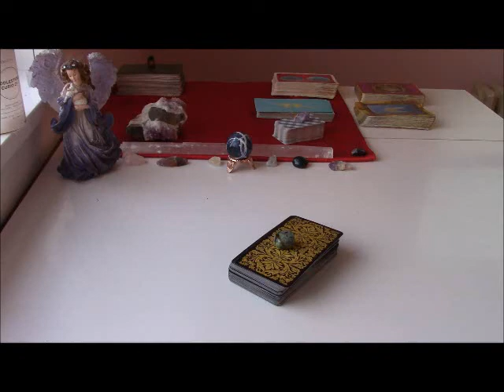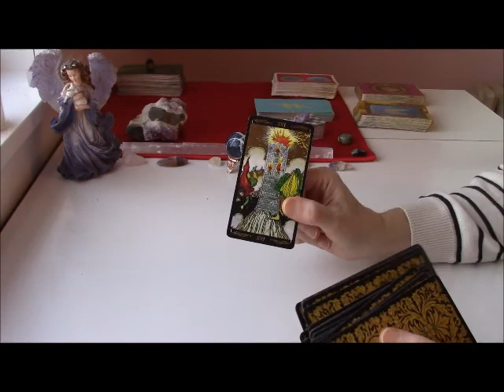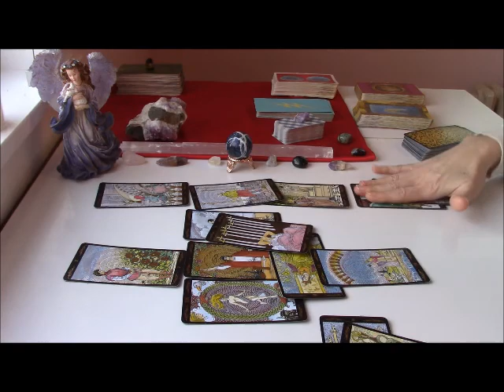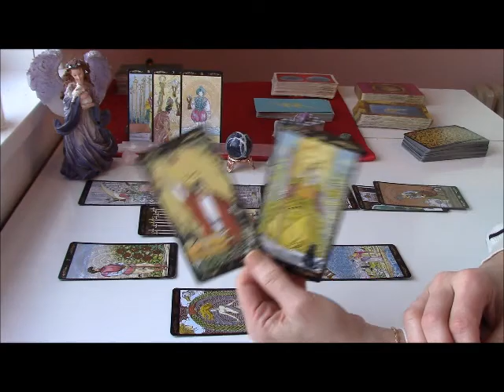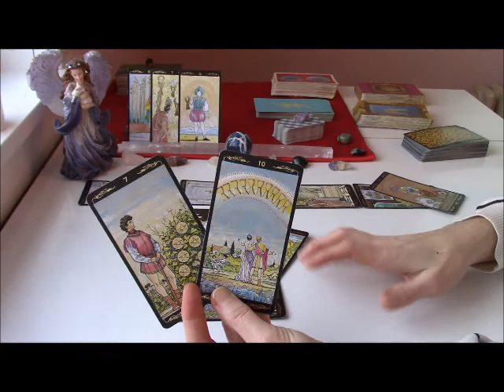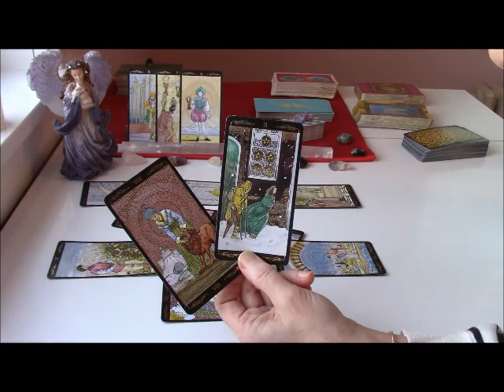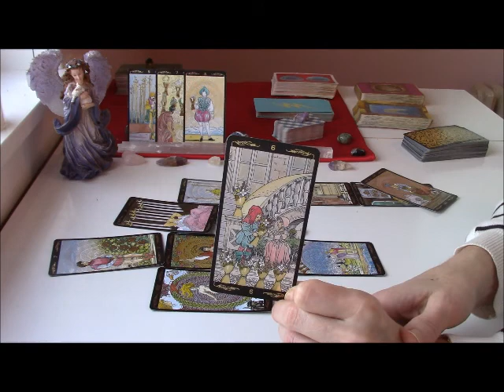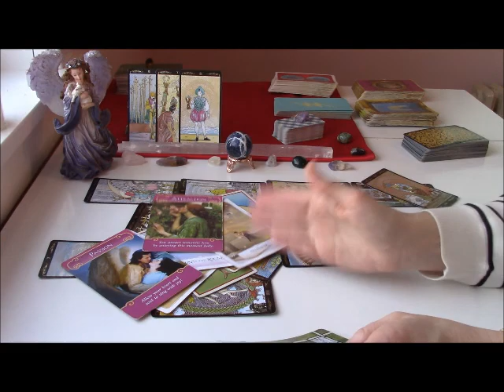Aquarius January 2021 *MAKE WISHES CLEAR TO GET EXACTLY WHAT YOU WANT*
Here is your January 2021 Tarot & Oracle Forecast regarding any pressing issue for your sign. All readings are General in nature and are for each twelve of the Sun/Moon/Rising/Venus Signs, all placements, including accompanying Houses.

The cards I use are:
The Golden Universal Tarot, by Roberto de Angelis